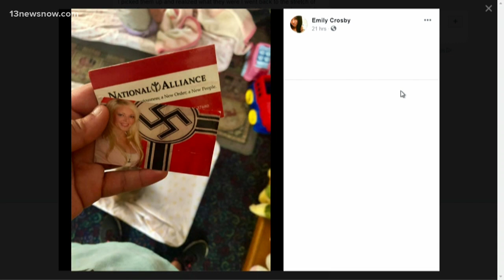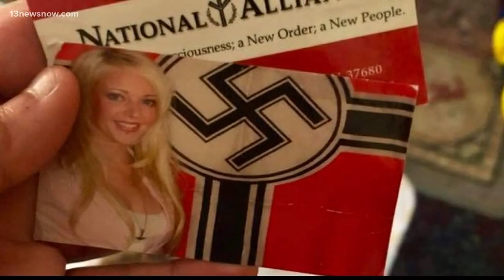Woman upset after racist cards thrown at her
A local woman was out for a walk when someone drove by and threw "business cards" ar her. The cards had racists messages.